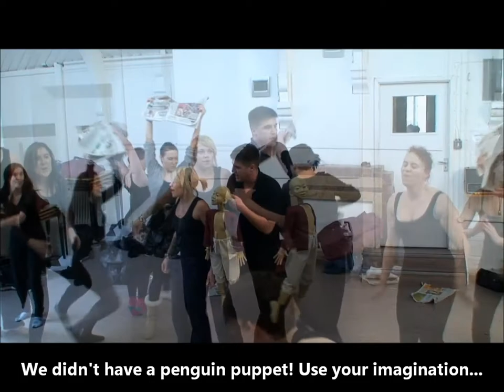A Penguin's Tale Workshop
A Penguin's Tale by Lesley Ross and John-Victor. Workshopped here by the first years of The Musical Theatre Academy. The director for the workshop was Haydn Oakley and MD Paul Herbert.